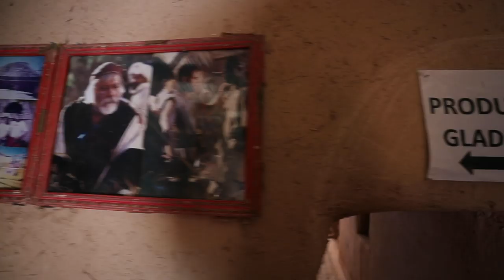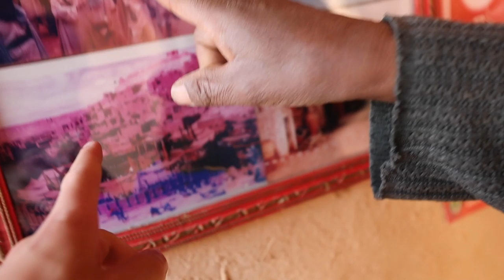Sahara Desert of Morocco - Camping in Merzouga!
Traveling to the Sahara Desert of Morocco we get to ride camels through the massive remote sand dunes of Merzouga and camp overnight in an insane luxury campsite. This was an unreal trip to the Sahara Desert!

About Me:
My name is Cody Buffinton and I am a social media travel influencer. I'm a fitness enthusiast who lives to explore beautiful places that few have been, while chasing high - action adventure and creating epic cinematic content!